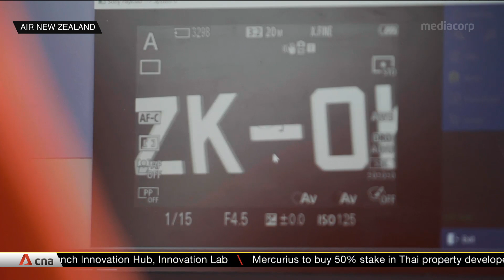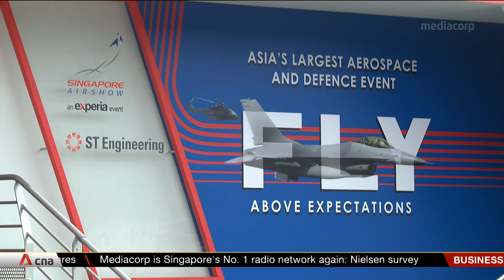ST Engineering showcases drone system for aircraft maintenance at Paris Airshow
ST Engineering has developed a new unmanned drone system to improve the safety and quality of aircraft maintenance. Known as DroScan, it inspects the aircraft's exterior, detects and classifies defects. The drone can also access parts which are not usually accessible during heavy maintenance.